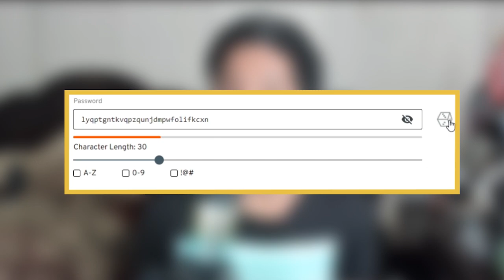One of my biggest worries for new fighting games...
We have a lot of discussion on old and new fighting games, but this thing is one of my main worries.

0:00 - Keeper Security Ad
0:56 - discussion

I don't really use Instagram but people think it's important so follow me there too